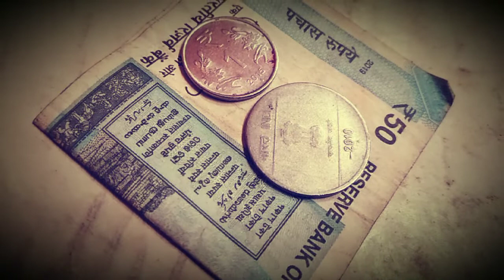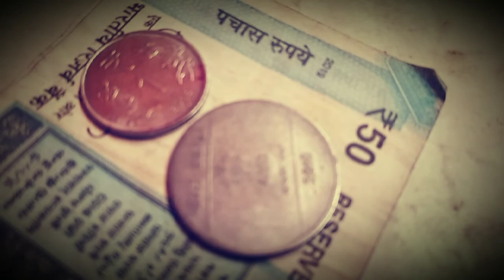सपने में पैसा या रूपया देखने का मतलब